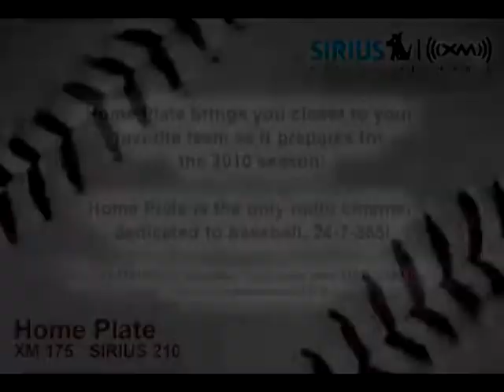Nolan Ryan, TEX President, on the club's spring training and pitching philosophy - Sirius|XM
Texas Rangers President Nolan Ryan joined Casey Stern and Kevin Kennedy on Inside Pitch in Surprise, AZ on March 6th, 2010 to talk about the club and the maturation of his pitchers.  Home Plate is the only radio channel dedicated to Major League Baseball. 24-7-365! Not yet a Sirius|XM Radio subscriber? for a free online trial! Available to Sirius Radio subscribers as part of the Best of XM package.